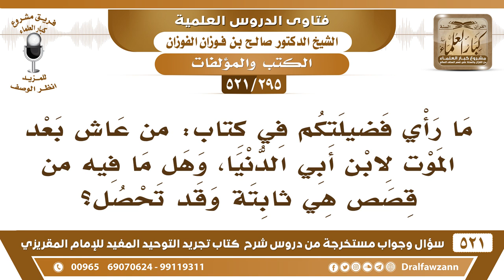[295 -521] ما رأي فضيلتكم في كتاب: من عاش بعد الموت لابن أبي الدنيا؟ - الشيخ صالح الفوزان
-[295 -521] السؤال: ما رأي فضيلتكم في كتاب: من عاش بعد الموت لابن أبي الدنيا، وهل ما فيه من قصص هي ثابتة وقد تحصل؟
الجواب: نعم قد حصل شيء من هذا، والله أعلم هذا ورد في القرآن أن الله جل وعلا أحيا ناسًا كما في بني إسرائيل الملأ الذين خرجوا من ديارهم وهم ألوف حذر الموت فقال لهم الله موتوا ثم أحياهم، قصة القتيل في البقرة الذي ضُرب بجزء منها فأحياه الله وأخبر من الذي قتله، ومثل الذي مر على قرية وهي خاوية على عروشها قال أنى يُحيي هذه الله بعد موتها فأماته الله مائة عام ثم بعثه، ومثل قصة إبراهيم: ﴿ رَبِّ أَرِنِي كَيْفَ تُحْيِ الْمَوْتَى ﴾ موجود هذا.
للاشتراك في قناة الشيخ صالح الفوزان

للاستفسار والإقتراحات والدعم
رئيس الفريق
لمشروع كبار العلماء